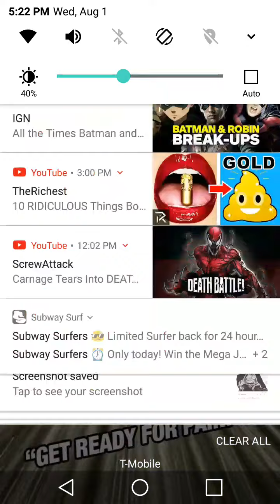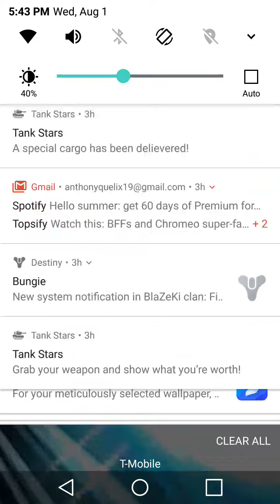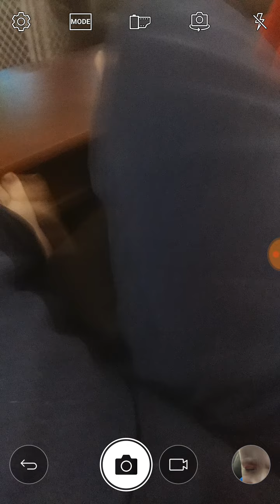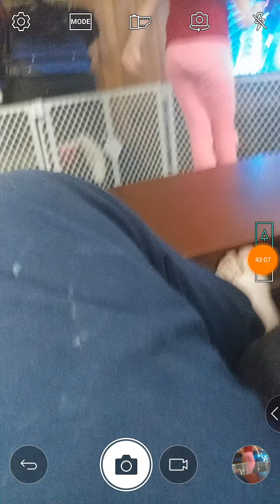Dokan battle FUN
We get a parunga Dragon ball and molest all the boses in a gogeta event